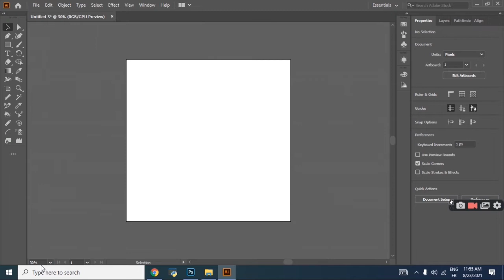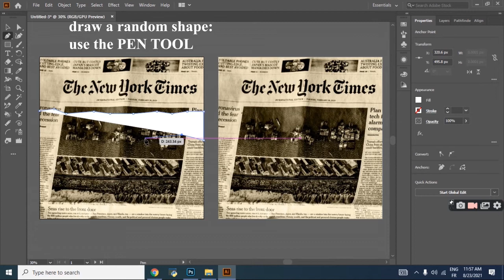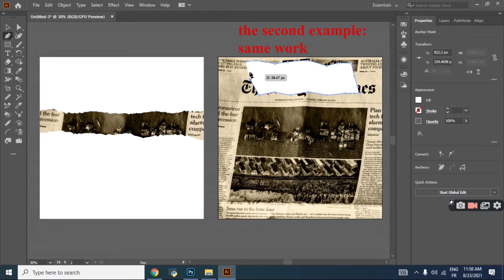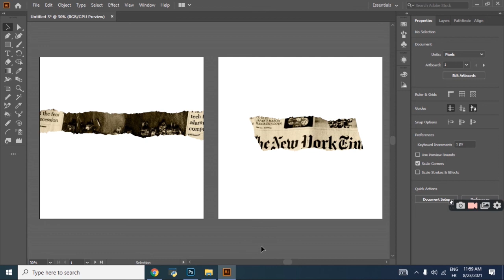Torn Paper Effect ,Torn Photo Effect l ILLUSTRATOR TUTORIAL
Illustrator Tutorial|
fast and simple TUTORIAL
for your PHOTOS  AND ILLUSTRATIONS
i am here if you need any help or if you have any question
wait for more tutorials